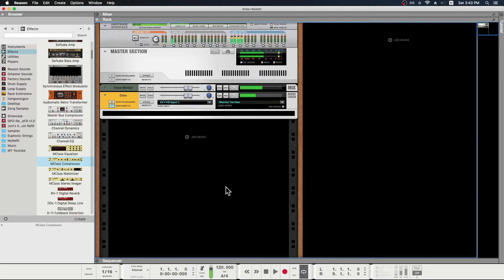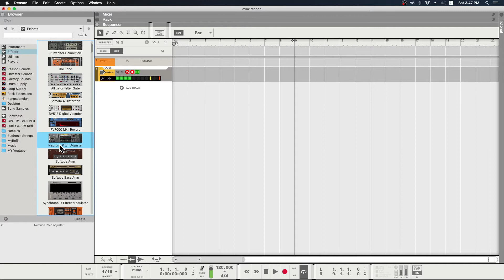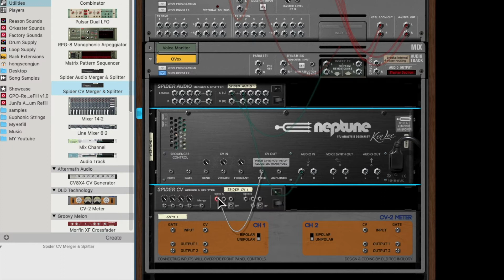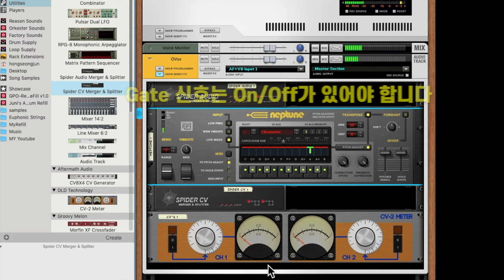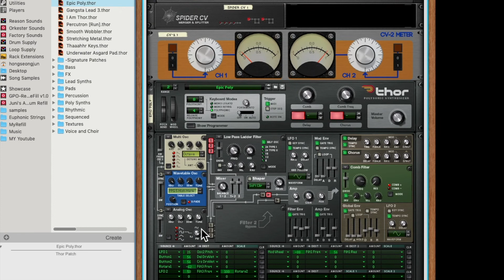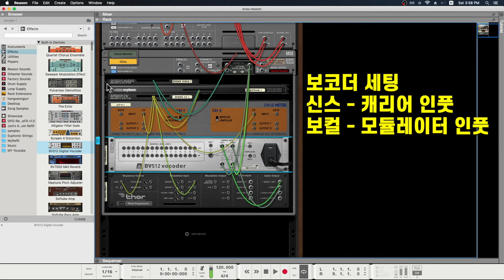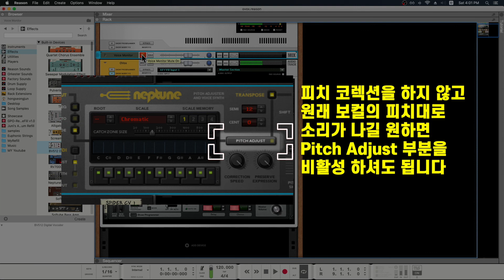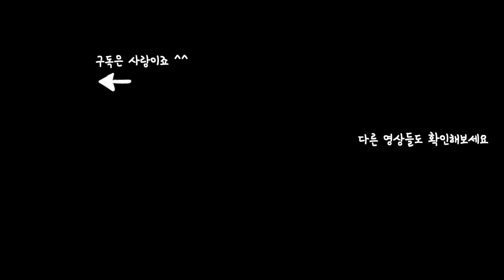리즌으로 Waves OVox 플러그인 직접 만들어보기 - 작곡 프로그램에 이런 기능이?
안녕하세요? 오늘은 작곡프로그램 리즌 을 이용한
플러그인 기능을 카피하는 방법을 보여드릴 겁니다.

바로 Waves의 OVox 라는 플러그인의 기능을 카피할 건데요.
이 플러그인의 핵심 기능이라고 할 수 있는 보컬의 피치 정보를 이용해서
미디 입력이 없이 자동으로 보코더 사운드를 만들어주는 기능을 구현해 볼 거에요.

리즌(풀버전)에 있는 Stock plugins (기본 플러그인)을 이용해서 웨이브즈에서 새로 나온 플러그인의 기능을 그대로 구현해볼 겁니다.
이 영상을 보시고, 리즌이 가진 CV 라는 기능을 이용해서 얼마나 창의적으로 새로운 기능들을 창조해 낼 수 있는지 확인하시고, 여러분도 도전해보시기 바랍니다.
이거 정말 재미있거든요. :-)

제 영상이 도움이 되셨거나 마음에 드셨다면, 좋아요 해주시고
그리고, 궁금하신 부분이나 하고 싶은 말씀이 있으시면 댓글 달아주세요.
강좌 요청도 환영합니다.

[ 취미 유저를 위한 주니의 온라인 작곡클래스 ]

[ 주니가 운영하는 대한민국 대표 리즌 유저 카페 ]

[ 촬영 및 녹음 장비 ]
촬영: iPhone 6s with Filmic pro App
카메라용 MIC: Boya BY-MM1
영상 편집: Final cut pro

오디오 인터페이스: Arturia Audiofuse
DAW: Propellerhead Reason 10
MIC: Samson C03, Artesia AMC-20, Loud bell P-1, AKG-C1000S, Fifine K669